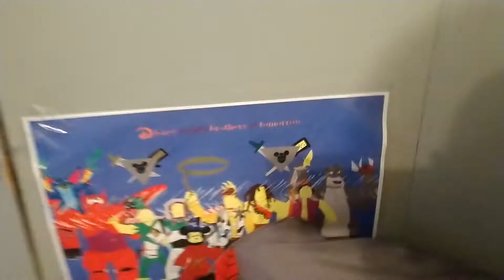Disney knights: bad news for villains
After scar and lotso explain about the antidote to Zurg. Zurg review if the knights launch the antidote with the soapoo there goes his way of bringing order to its knees.